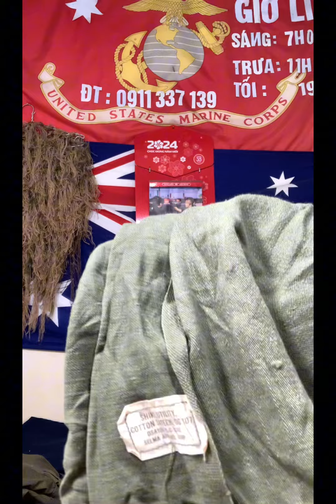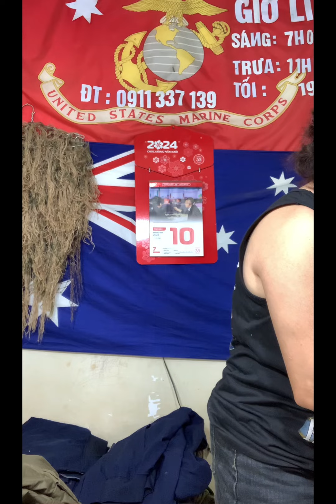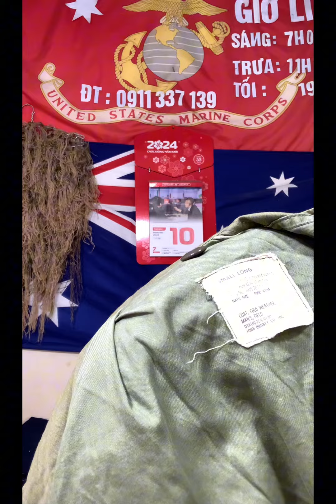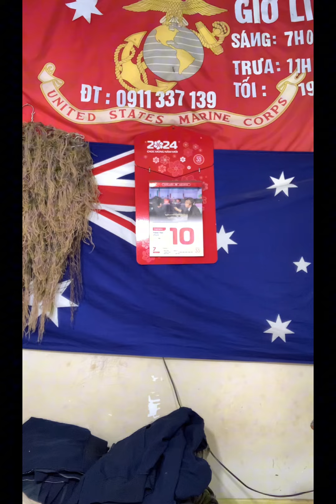Áo bo dông màu oliu đẹp - trưa 10/8@Tram-139